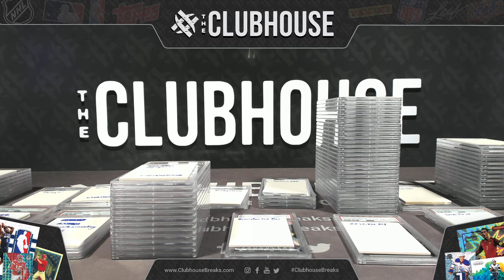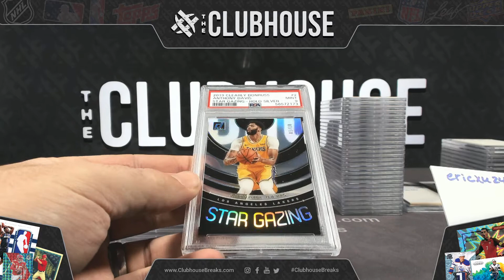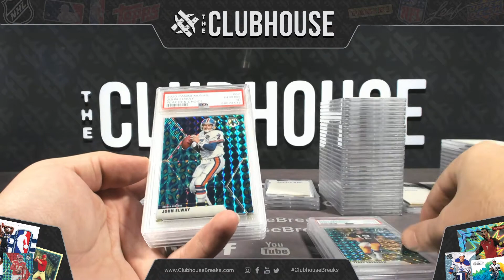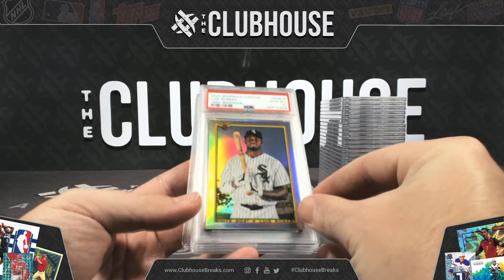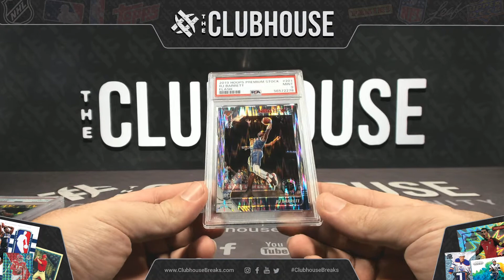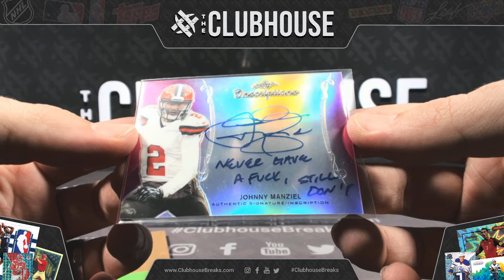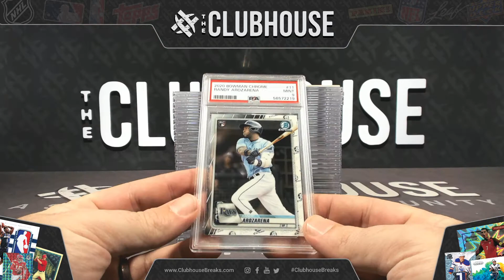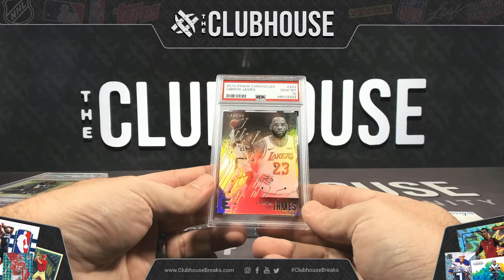January 2021 PSA Submission Reveal